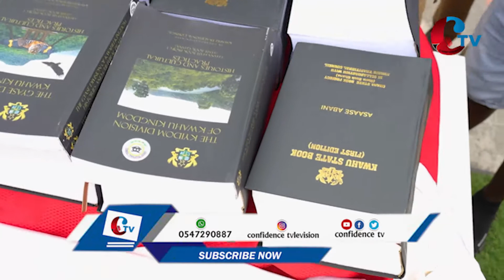I Don’t Like عtw٤; No Girlfriend, No Children And I’m Not Ready Yet - Sumsum Personal Lifestyle